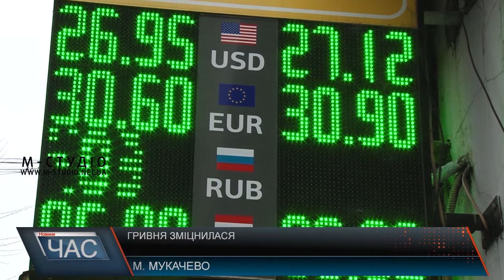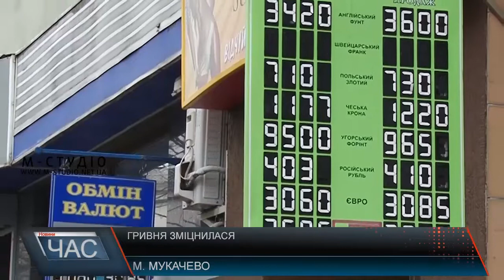Гривня зміцнилася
Гривня зміцнилася! Національний банк України протягом лютого анонсує стабілізацію валютного курсу гривні по відношенню до долара та євро. Тенденція у закарпатських валютках справді має місце. Проте  чи надовго це та що вплинуло на зменшення валютних коливань?